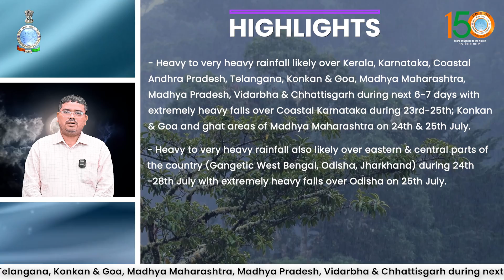Heavy-very heavy rainfall likely over parts of South, West, Central & East India for next few days